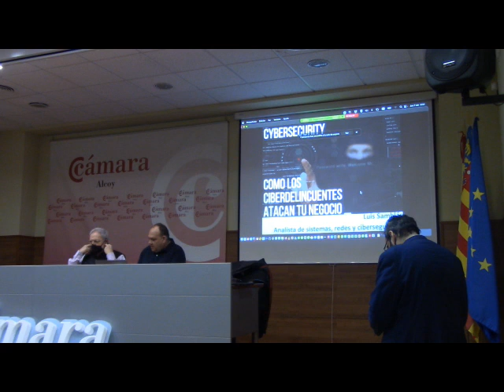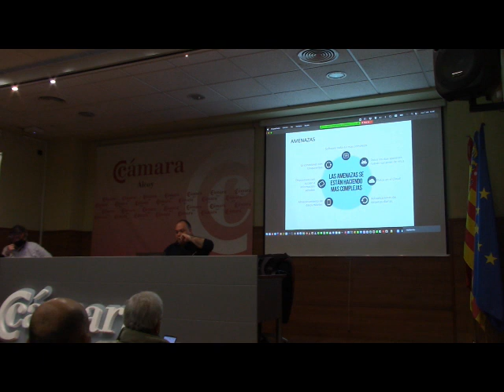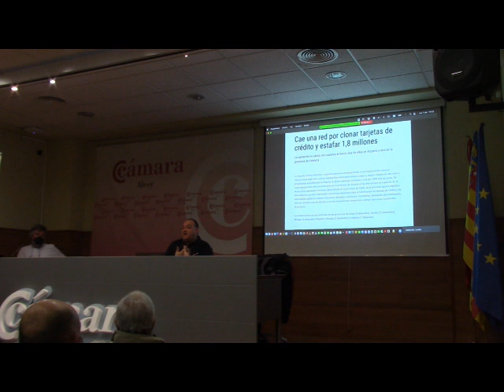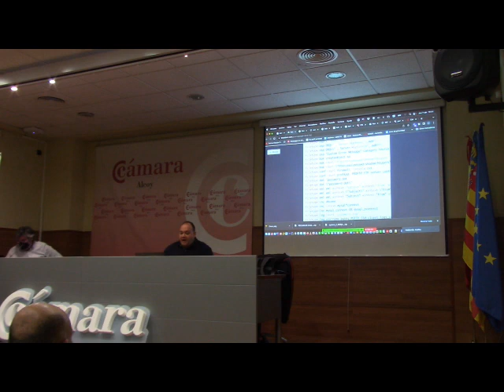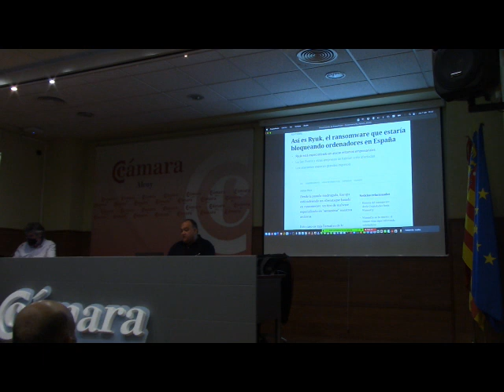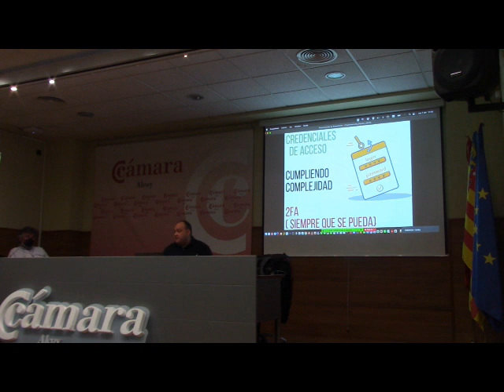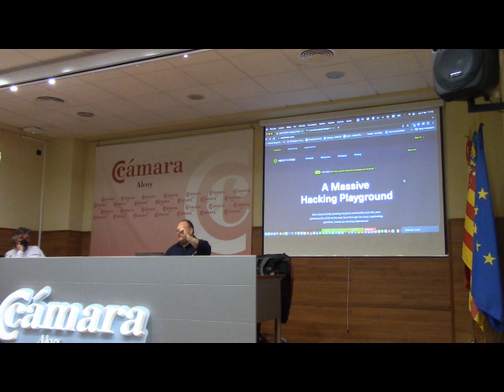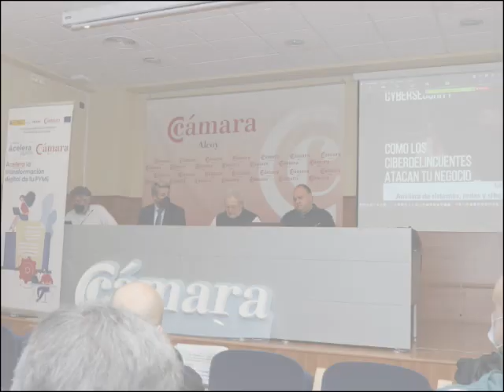2022 04 07 Conferencia Luis Samblás CIBERSEGURIDAD.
Conferencia de Luis Samblás, en la Cámara de Comercio de Alcoy, el jueves 7 de abril del 2022, en el Foro Alcoy Industrial.